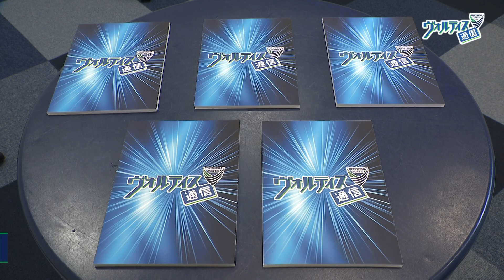ヴォルティス通信＃29 浮いてるコンビ！村上悠緋＆山口竜弥選手‹後編›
徳島県のテレビ局・四国放送の情報番組
「ゴジカル！」で毎週木曜日に放送中！

ゴジカル！
月曜日～金曜日 午後4時45分～午後5時53分